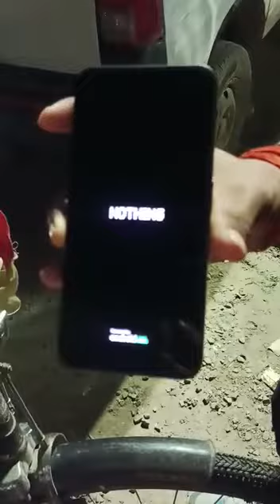nothing phone 1 looks good